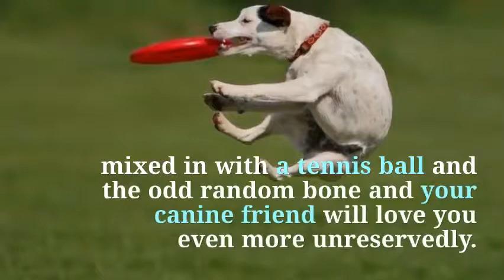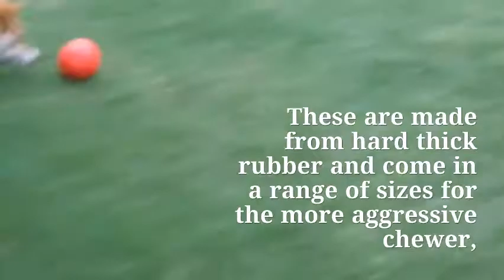How Toys Help To Stop Dog Chewing Furniture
As a dog owner, the behavior of your dog is of great concern especially when the dog displays destructive habits.
A dog can cause a lot of damage by chewing furniture and other valuable items. However one can effectively stop dog chewing furniture by using different recommended ways on how to stop a dog from chewing.

Most dogs chew furniture especially during teething and can take up the habit till old age. Therefore it is advisable that whenever you find your dog chewing furniture, try to re-direct the behavior. This can be done by directing the dog to a toy or other playing items. It will shift the dog’s attention from furniture from the furniture since toys are entertaining. With time the dog will stop chewing furniture completely.

It is advisable to use active toys as they encourage the dog to play on his or her own hence his attention will focus on the toy and not furniture. One can use toys such as the amazing Kong dog toys. The Kong dog toys further enables the dog to play a lot and look for food in an active manner as opposed to being idle and lazy which makes the dog to develop furniture chewing habits.

Squares, toys, king and snack activity balls keep the dog busy during most hours of the day. The activity however should not be regular as this will be boring for the dog. Therefore ensure a new activity everyday by buying different toys that will encourage new activities.

This can be enhanced by greeting the dog with a new toy especially when you get home from work. Show the dog to seek the toy as this is a crucial part of training the dog to seek and play with toys. With time the dog will learn how to keep himself or herself busy with toys and stop dog chewing furniture behavior completely.